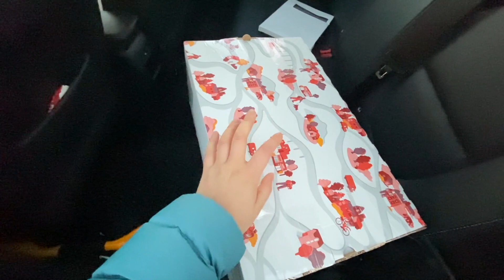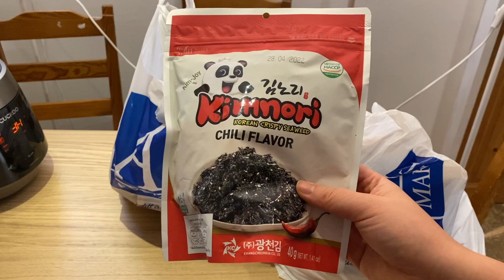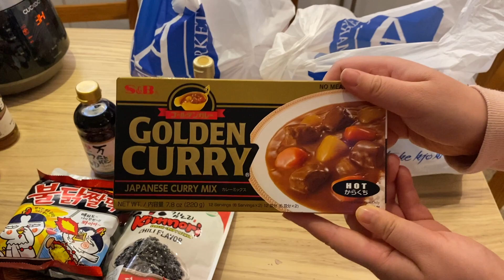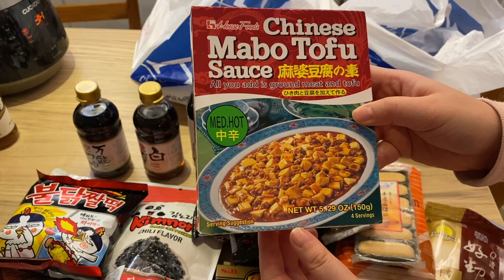Vlogmas ep.3 Gói quà giáng sinh đẹp 🎁🎄 | Minh Na Uy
Xin chào mọi người, không thể tin được là Desember lại đi ngang qua như vậy.Video hôm nay nói về gói quà Giáng sinh và chuẩn bị cho Giáng sinh sắp đến gần. Hy vọng các bạn sẽ thích video này :)
Hello everyone, can't believe Desember just passed by just like that.
Today's video is about wrapping Christmas gifts, and preparing for Christmas which is right around the corner. Hope you guys will like this video :)